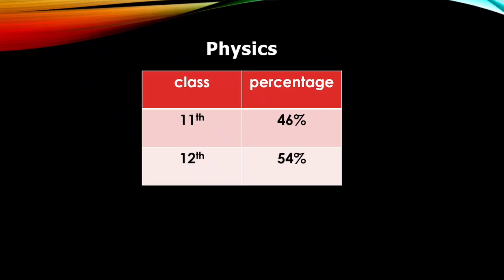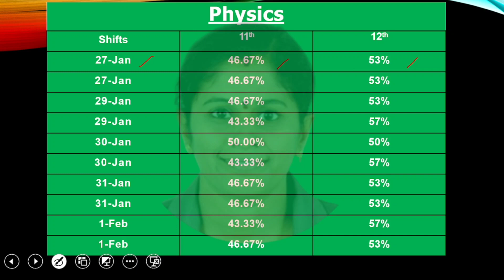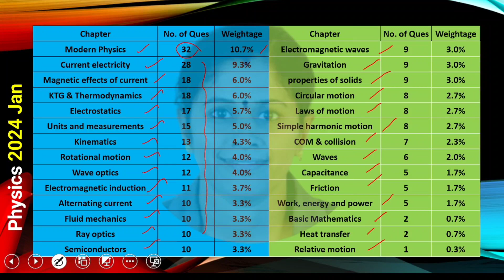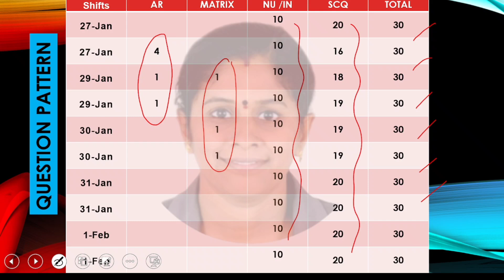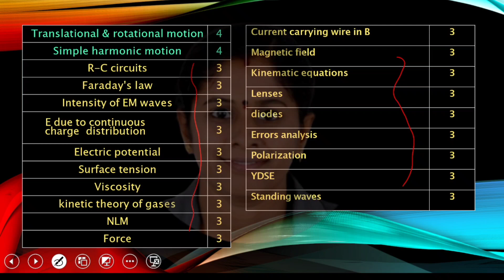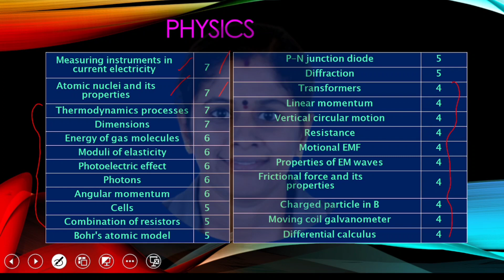JEE mains|most important chapters of physics|Tamil|80+ marks